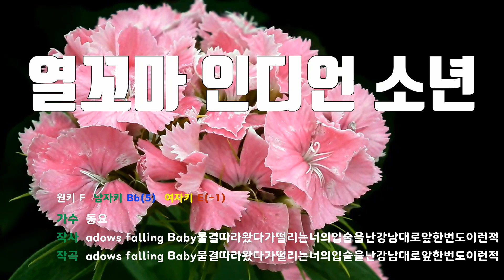[은성 반주기] 열꼬마인디언소년 - 동요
열꼬마인디언소년 - 동요